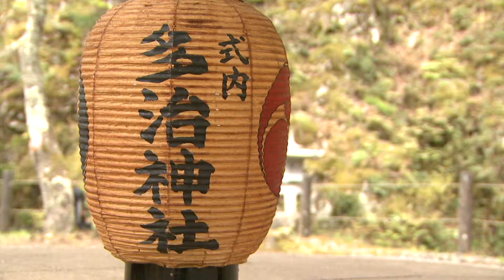田原の御田（たわらのおんだ）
多治神社（南丹市日吉町）で五穀豊穣を祈願し、毎年行われている神事です。
作太郎・作次郎と呼ぶ立人（たちうど）の2人が中心となり種まきの準備から田植え、刈り取りまでを演じます。重要無形民俗文化財に指定されています。【撮影：2011年.5月】